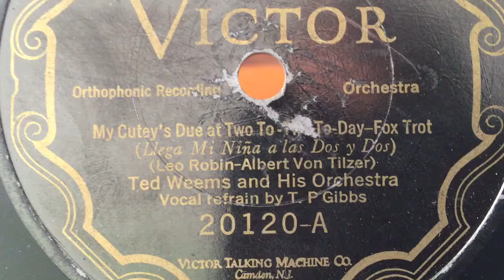"My Cutey's Due at Two to Two To-day" Ted Weems and his Orchestra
Victor 20120-A
Played on a victrola credenza